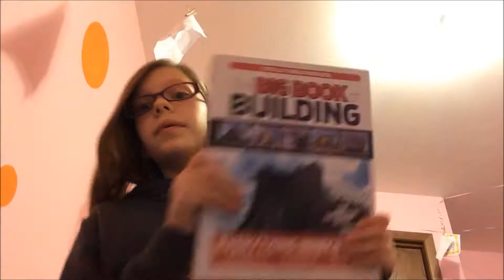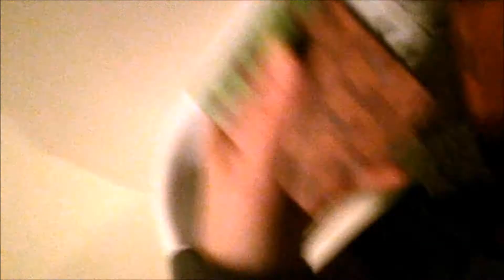Meet Natalie!!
Hello People of dey Youtube! Welcome to uh..me! My name is Natalie and I hope you like the 5 summer nights channel! ENJOY!

Creds to Music: What a wonderful world By an amazin artist: Louis Armstrong!